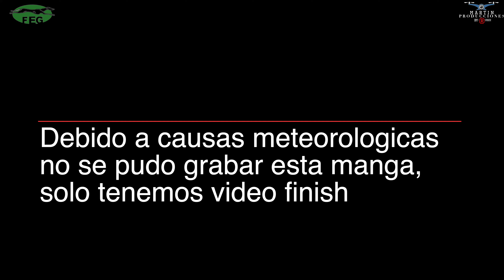La Gineta , 1 Carrera de recta de la liga de la federación española